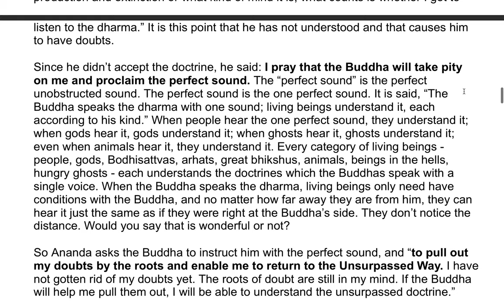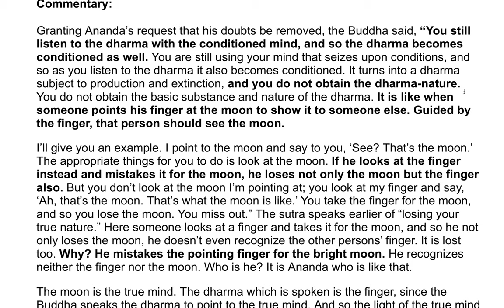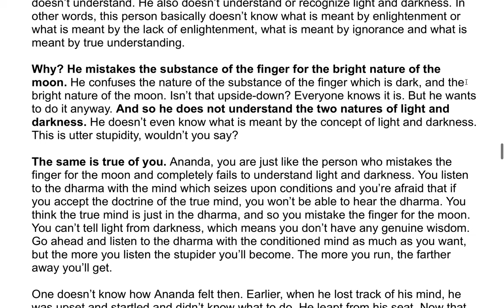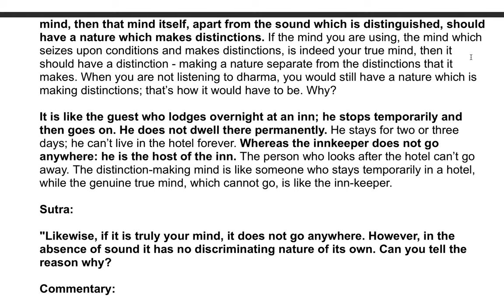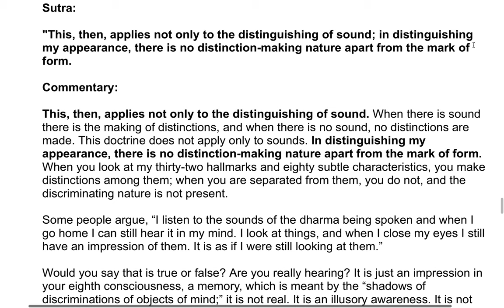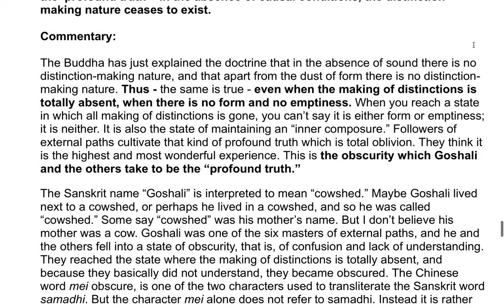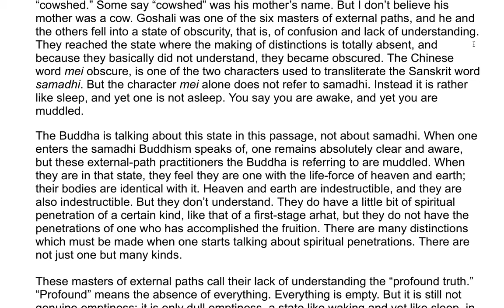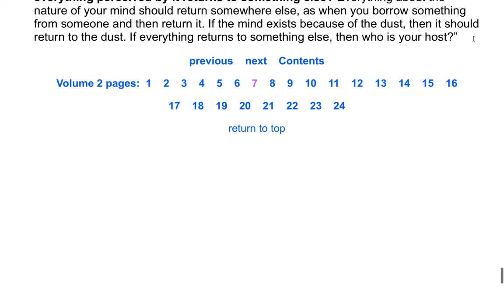The Shurangama Sutra| A Commentary by the Venerable Master Hsuan Hua 41